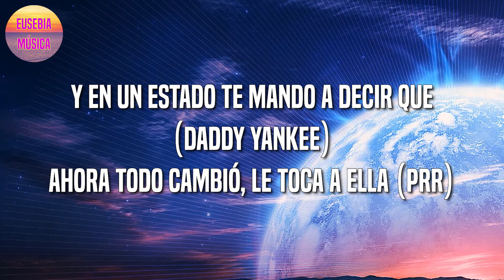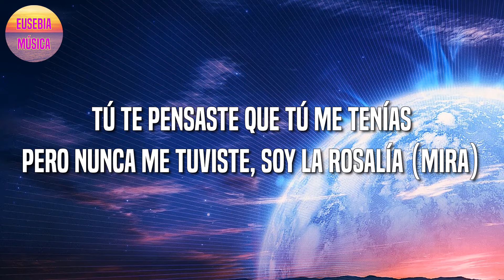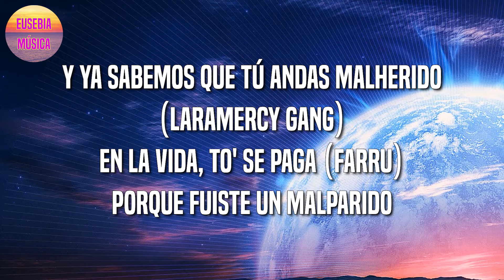Sech, Daddy Yankee, J Balvin, Rosalía, Farruko - Relación Remix (Letra\Lyric)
🎤 Relación Remix Letra:

(Latino Gang)

Que yo siempre estaba cuando tú no estabas
Y yo sonreía mientras lo enrolaba

Y tú
Pero en esta relación hice más que tú, yeh
Y en un estado te mando a decir que (Daddy Yankee)

Gracias al maltrato, se puso bella
Ahora tú la quieres y no te quiere ella

Gracias al maltrato, se puso bella (​D-D-DY)

Ahora quiere que la graben
Vacilando y que se lo enseñen a él​ (dile)
Ya no le gusta seguir patrones, ella es la patrona
Se te fue la princesita, búscate a Fiona

Porque ella, to' lo fine' de semana, 'tá de party en party
Sigue matando las ganas con botella y mari
Te dejaron un estado ahí, ahí, ahí
Dice: Me sigue tirando y no caí-aí-aí

Y es que incumpliste el contrato, yo puse lo que faltaba
A ella le gusta el maltrato, pero no el que tú le daba'
Le dicen la Apple, tiene su iPhone, su iPa' perrear
iPa' beber, iPa' fumar, iPa' joder (¿qué?)

To' lo fine' de semana, 'tá de party en party
Sigue matando las ganas con botella y mari (let's go)

¿Tú te has creído que te iba a llorar?
¿No la llevas clara que te iba a esperar?
Tú te pensaste que tú me tenías

Si llevo tantas cadenas, no es pa' que nadie me amarre
Tú estás jugando con una jugadora
La que pisa fuerte, la matadora

Ahora todo cambió, le toca a ella (a ella)

Gracias al maltrato, se puso bella (yo')
Ahora tú la quieres y no te quiere ella (no, no)

Ahora ella anda solo de rumba y tú te derrumbas

Su corazón te odia por lo mal que la trataste
Y si te ve en la calle, seguro te saca el dedo
La escogiste de pendeja, ahora tú eres su pendejo

Tú caiste muy bajo en la fiesta, borracho
Te mereces en tu vida todos los cachos (¿cómo?)
Y ya sabemos que tú andas malherido (laramercy gang)
En la vida, to' se paga (Farru), porque fuiste un malparido

Ahora todo cambió, dio un giro 360
Se puso más rica y está puesta pa' la vuelta
No quiere saber de ti, te mandó por la venta
Del carajo, brother, calma, te pasó la cuenta

Y ahora anda rulay, rompiendo la calle

Y ahora más que ahora está soltera

(Farru)

Hookah y una botella (​D-D-DY)
Ahora tú la quieres y no te quiere ella (yeh)